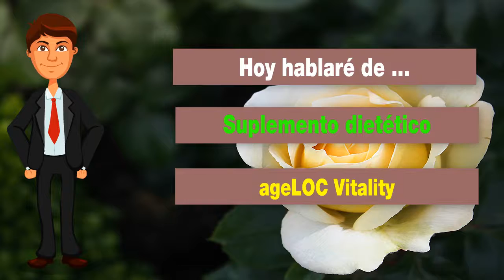👍Nu Health Beauty - Español - NU SKIN AGELOC VITALITY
NU SKIN AGELOC VITALITY

A medida que envejecemos, la  habilidad de nuestro cuerpo para generar y utilizar con eficacia la energía puede disminuir, robándonos la vitalidad juvenil. ageLOC Vitality mejora las tres dimensiones de vitalidad: vigor físico, agilidad mental y salud sexual (libido o deseo sexual); al promover la actividad saludable de los YGC asociados con la vitalidad juvenil. Al marcar las fuentes de la edad relacionadas con la pérdida de vitalidad, ageLOC Vitality ayuda a sentirse de la manera en que lo hacía cuando era más joven.